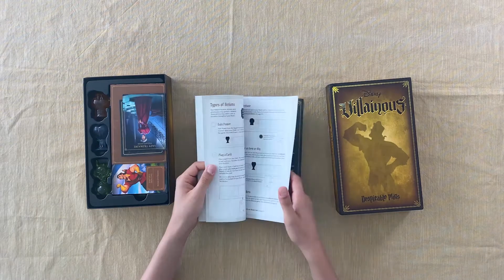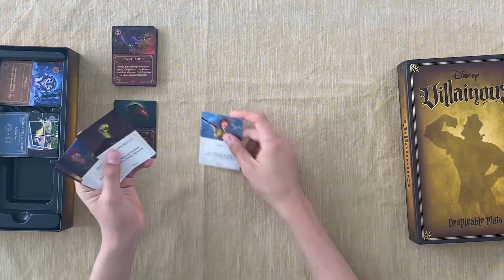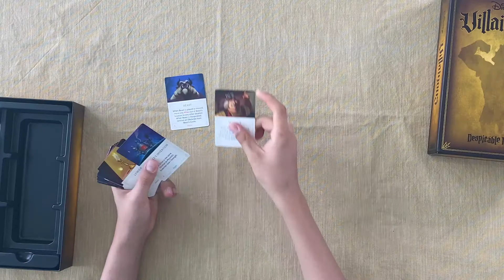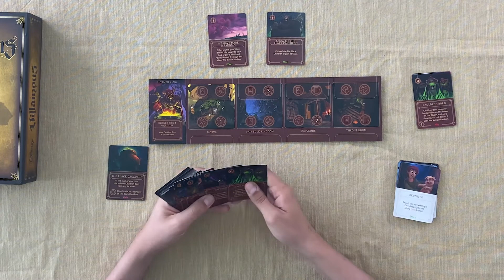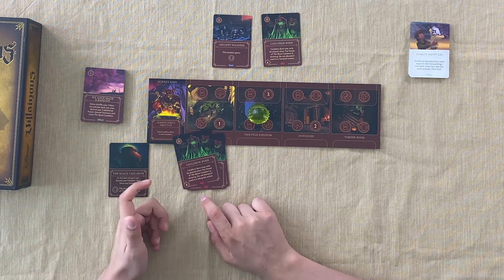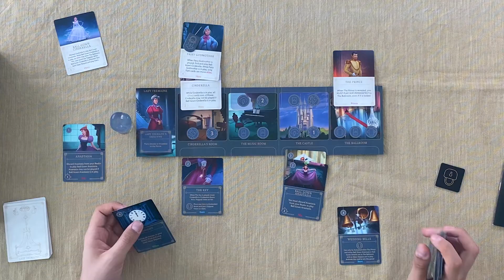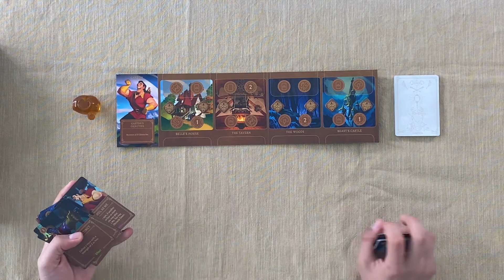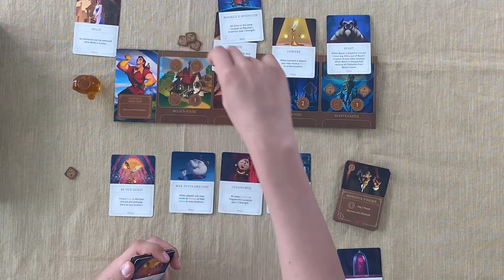VILLAINOUS Despicable Plots 😈🔮 | Juego de mesa | TUTORIAL + UNBOXING en español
¡Hola jugadores!
Les dejamos nuestro nuevo VIDEO UNBOXING + TUTORIAL de la expansión del juego de DISNEY: DESPICABLE PLOTS.

00:00 Introducción
00:14 Unboxing
09:21 Tutorial Horned King
17:12 Tutorial Lady Tremaine
23:32 Tutorial Gastón
29:33 Despedida

-Más información:
Ravensburger